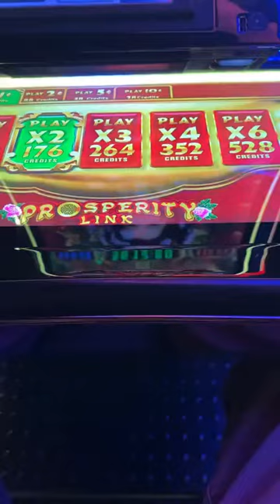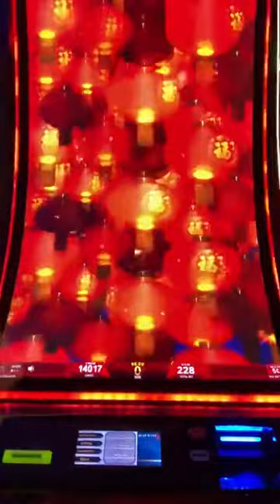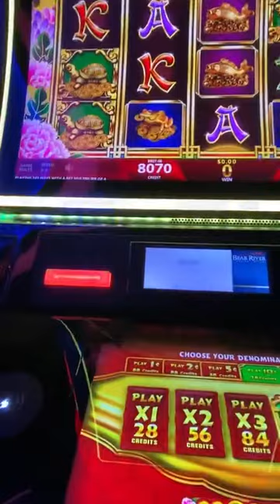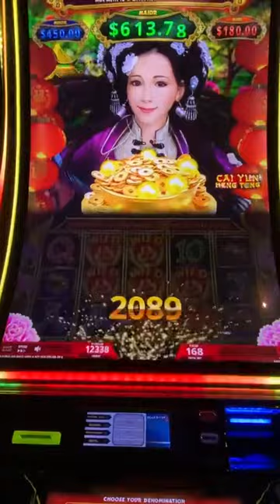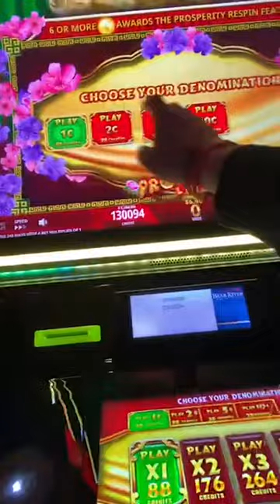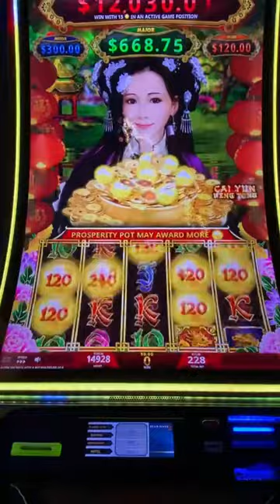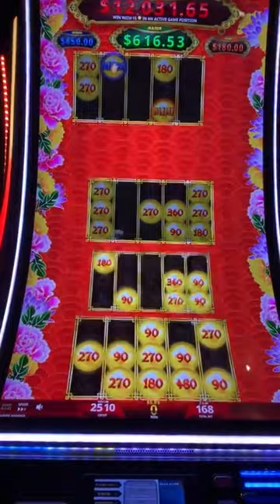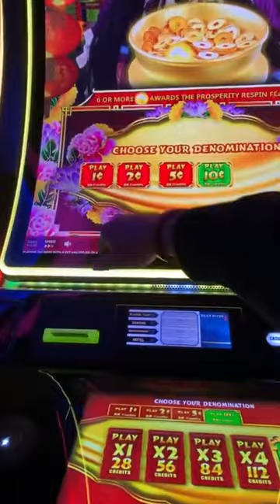PROSPERITY LINK BONUS AFTER BONUS